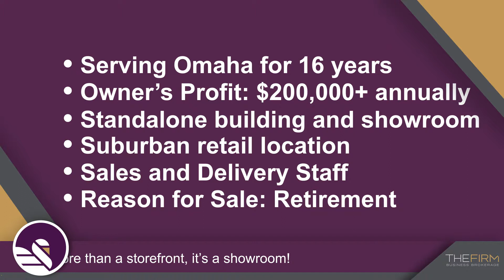For Sale: Discount Home Goods & Retail with 200K Cash Flow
Located just off a busy metro Omaha intersection, this home furnishings store grosses over $900,000 and has potential for passive ownership. Since 2014, the seller has seen a 17% increase in cash flow and a profit margin of 23%. Currently, the seller works around 40 hours per week in the store, but has expressed that one of the salesmen would be ideal to take over a managerial position. For a passive owner, this would be the best route to lower involvement in the store.

Housed in an 8,000-sq. ft. standalone building, the surrounding neighborhoods are part of a growing area in the Omaha metro. Including a showroom, the building houses $50,000 in inventory that is marked up between 50% and 75%. In addition to the inventory, included in the purchase is $28,500 in assets comprised of a forklift, dolly and a trailer for large deliveries.

Employees include 2 part-time Salesmen that are paid on commission only, 1 part-time Marketing Manager, and several 1099-contracted deliverymen. The deliverymen are also in charge of installation and maintenance of products.

A 10% down payment of $68,200 would return $104,765 after debts during the first year. This represents a 153% return on investment.